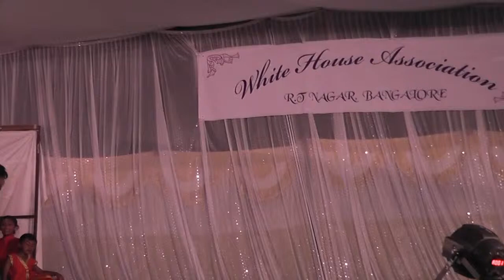Shayna Shri Ganesha Song Dance